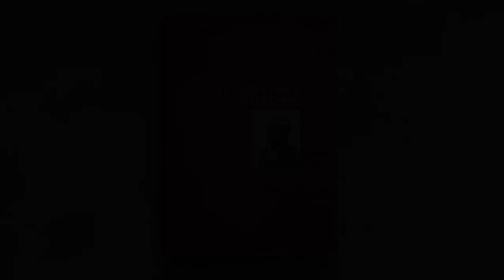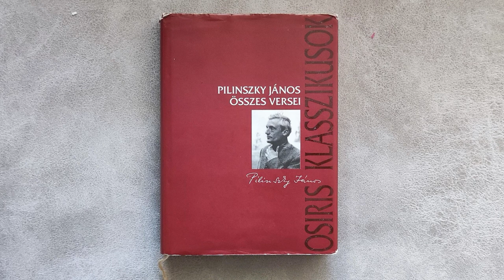Szabó Zsuzsa - Vers mindenkinek I Pilinszky János - Apokrif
A magyar költészet napját április 11-én ünnepeljük, József Attila születésnapján. A költészet napjára tervezek egy nagyobb adást, annak lesz egyik részlete ez a vers. Szabó Zsuzsa Pilinszky János Apokrif című versét szavalta el. Szabó Zsuzsa kortárs költő, újságíró Bécsben.